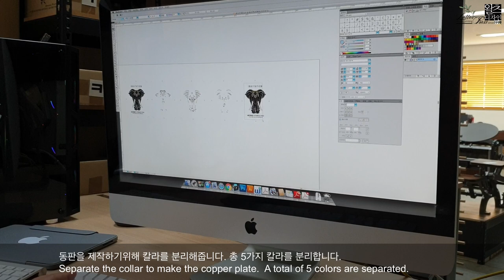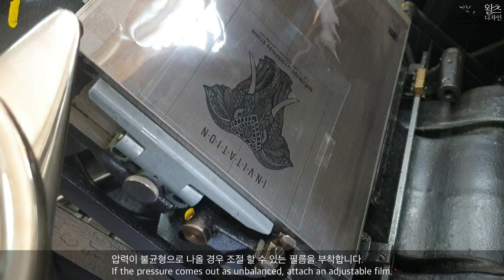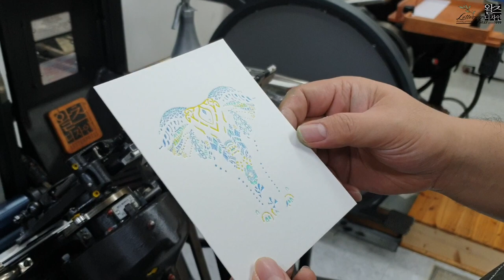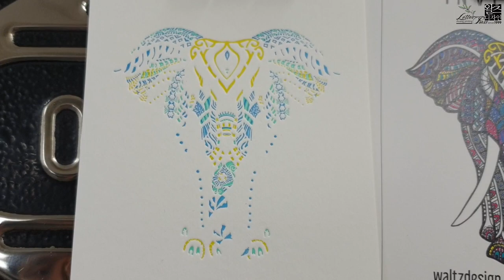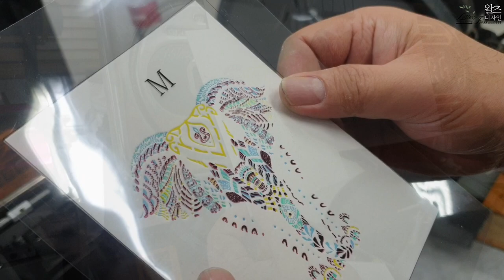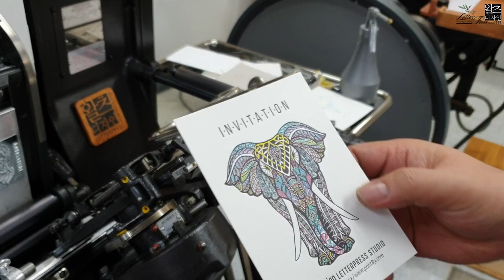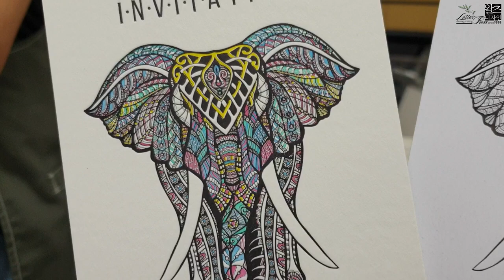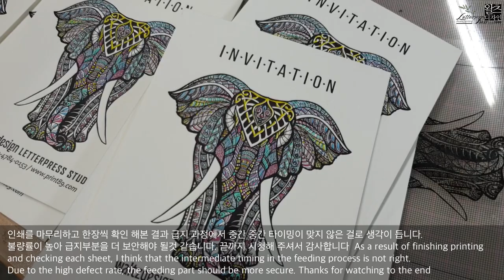Set up the windmill letterpress equipment and print a sample test. 윈드밀 레터프레스 장비 셋팅 및 초대장 테스트 인쇄 영상.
레터프레스 장비 셋팅 과정과 난이도있는 샘플 초대장을 인쇄해 봤습니다.
성공적이지는 않았지만 자동장비에 대한 거리감을 줄일 수 있었던 작업이었습니다. I Love Letterpress _ 왈츠디자인